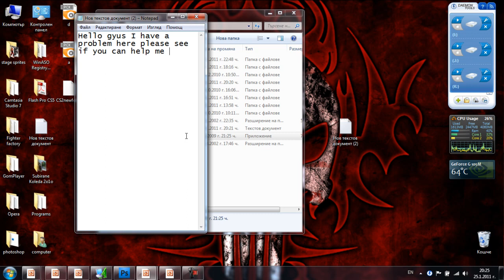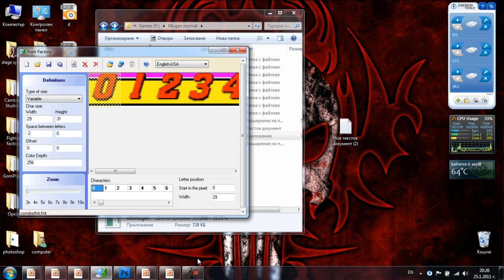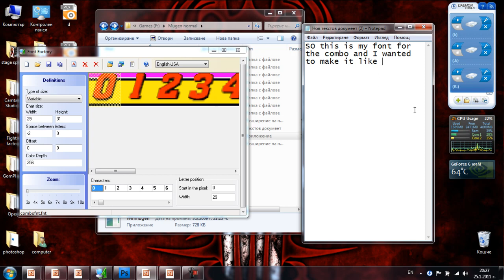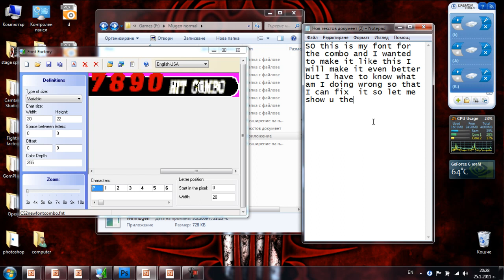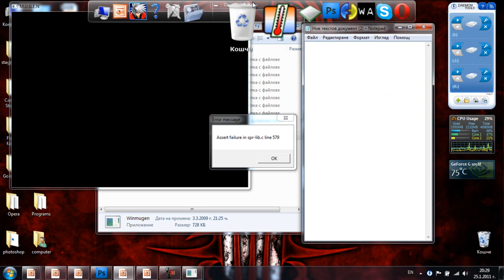Font edditing probelms